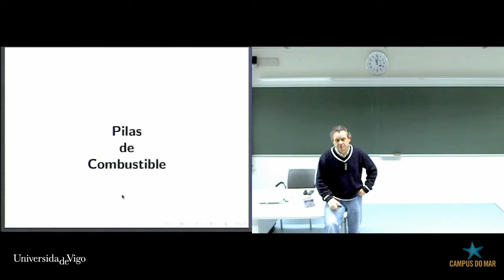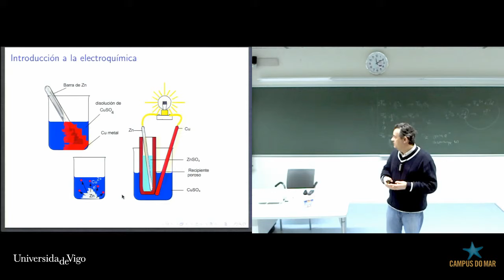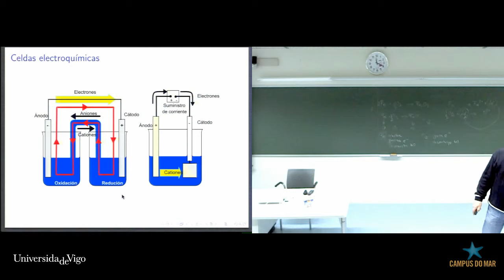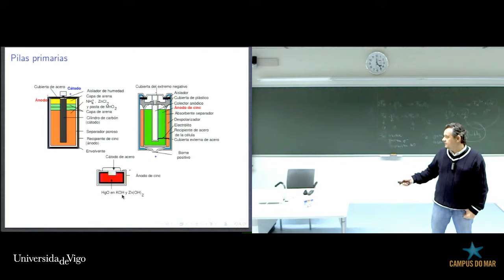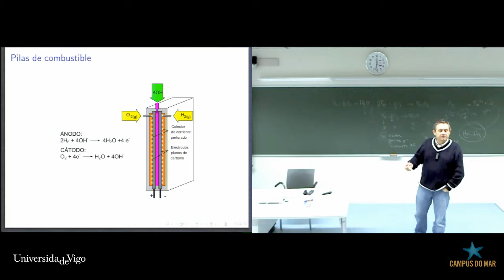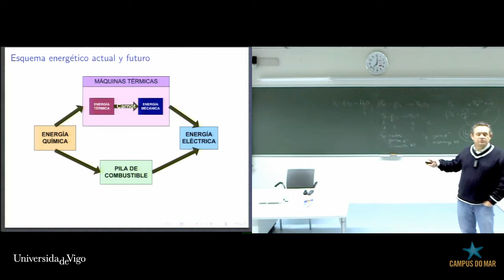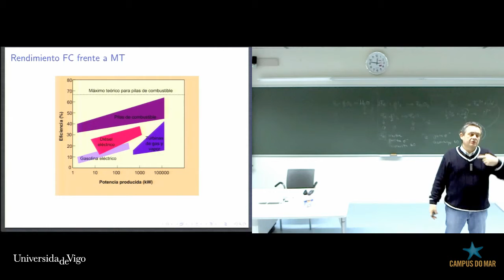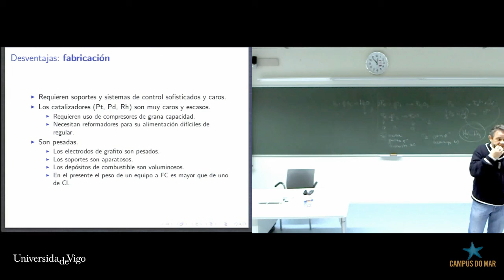Fuel Cells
Combustibles complementarios - Fuel Cells